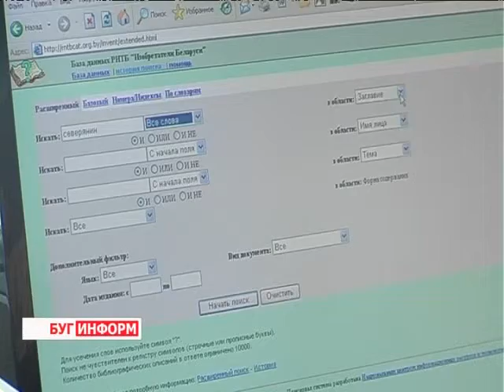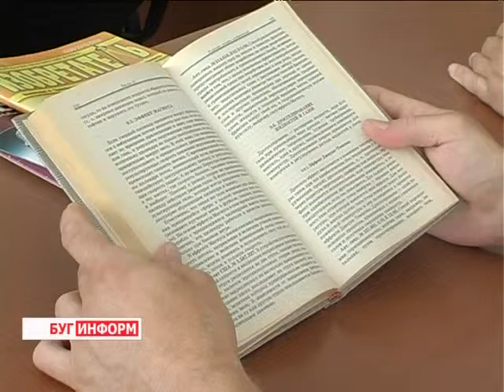2013-06-03 г. Брест Телекомпания "Буг-ТВ". «Искусство изобретать».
Открытие выставки в научно-технической библиотеке «Искусство изобретать».